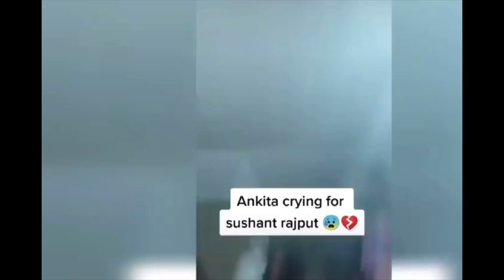Ankita Lokhande CRYING & MISSING Sushant Singh Rajput | Viral Video